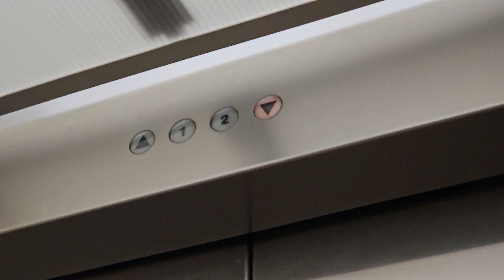(2024 retake, part 1) Schindler 300A at JCPenney (Brandon Exchange) - Florida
(Recorded with the Samsung Galaxy S23 Plus on 10/20/2024)

This is part 1 of my 2024 retake on the elevator at the JCPenney store in the Brandon Exchange shopping mall. This is a Schindler 300A with Adams PEPS-ASPC fixtures and was installed in 1995. Not much has changed since the last time that I rode this elevator in 2022, aside from the door operator now making more noticable clicking sounds and the squeaking on level 1 being slightly quieter.

Specifications:
Manufacturer: Schindler
Model: 300A
Type: Inground Hydraulic
Motor: Submersible (B-flat pitch)
Landings: 2
Fixtures: Adams PEPS-ASPC
Doors: Single-speed center opening
Capacity: 3500 lbs. (1588 kg, 21 persons)
Speed: 125 FPM (0.64 m/s)
Year of Installation: 1995